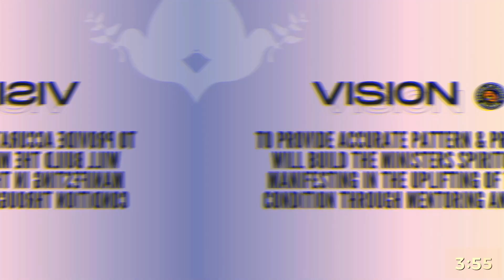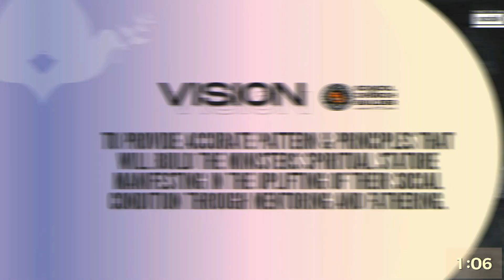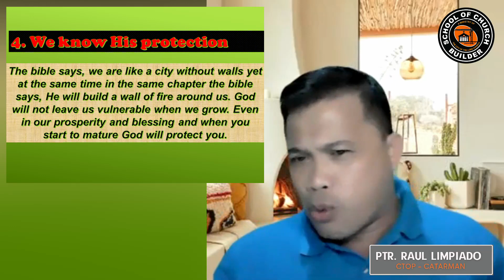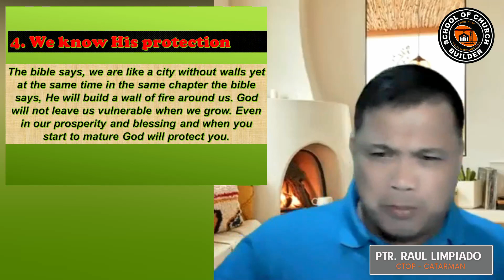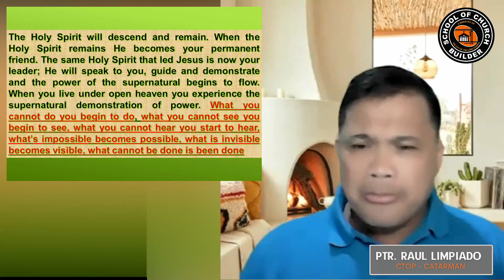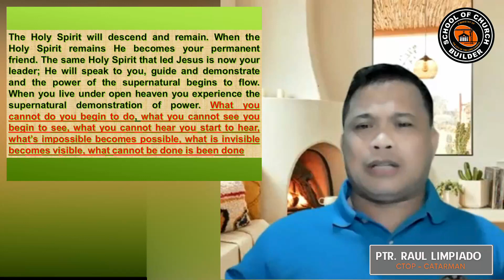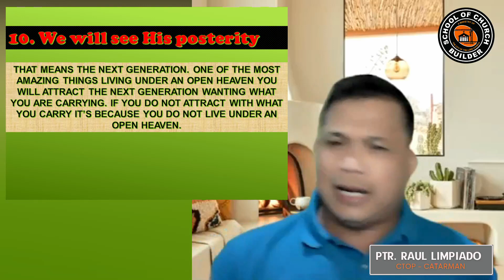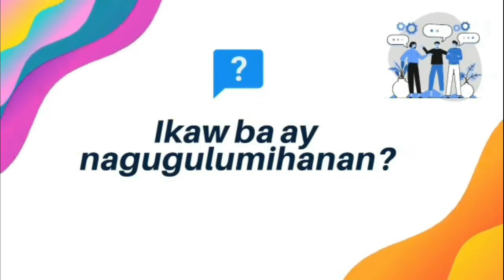The Impact of an Open Heaven | SCB Daily Streaming - Nov 21, 2020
SCB Daily Streaming - Nov 21, 2020
The Impact of an Open Heaven
By: Pastor Raul Limpiado